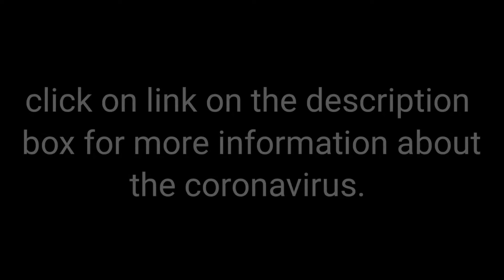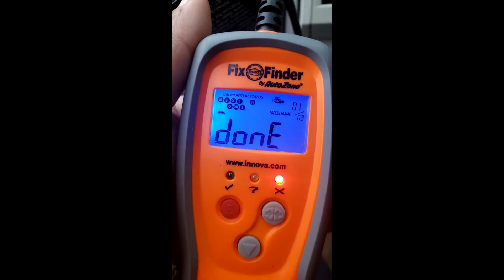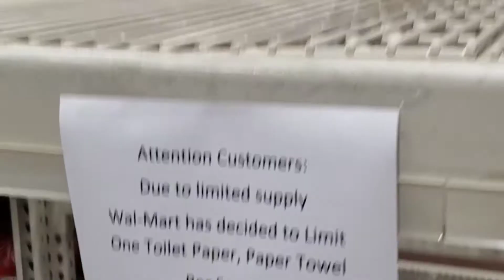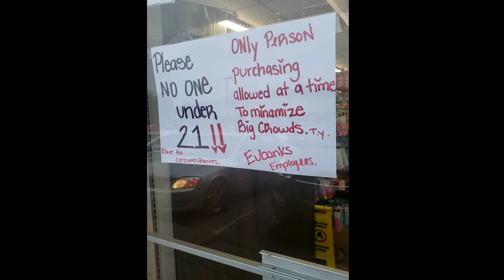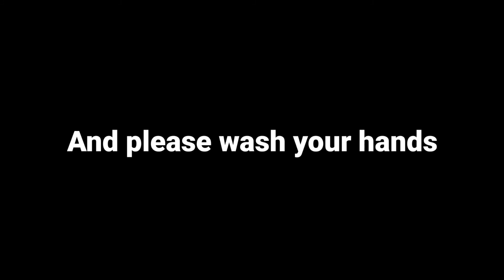Locked down and canceled!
My channel is about my life as a mom and wife, I love creating memories with my family and I get to take you all along with me.
In this vlog we are dealing with the coronavirus as you all are as well, schools are canceled in my state for the rest of the year and stores are selling out of essential items like toilet paper, cleaning products and certain food items. I hope that you all remain safe inside with your loved ones. Enjoy all of my videos while stuck inside for the next few weeks.

Important links:

To learn more about the coronavirus please click on this link from the CDC